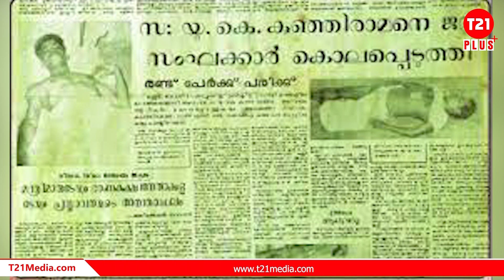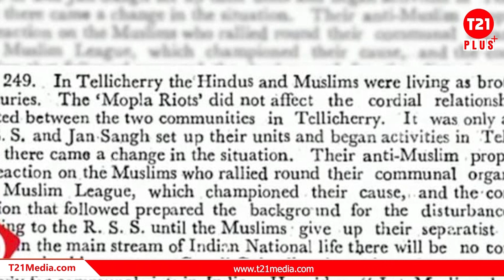കേരളത്തെ കലാപഭൂമിയാക്കില്ല! സിപിഎമ്മിന്റെ ഉറപ്പ്| CPIM to organise campaign against communal forces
'കേരളത്തെ കലാപ ഭൂമിയാക്കരുതെന്ന' മുദ്രവാക്യം   ഉയർത്തിപ്പിടിച്ചുകൊണ്ട് സിപിഎം  ഇന്ന് കേരളത്തിന്റെ തെരുവുകളിൽ  വർഗീയതയ്‌ക്കെതിരെ ബഹുജന സദസ് സംഘടിപ്പിക്കുന്നത് ആ രക്തസാക്ഷിത്വത്തിന്റെ  ചരിത്രപരമായ ഓര്മപ്പെടുത്തലിനുകൂടിയാണ്.